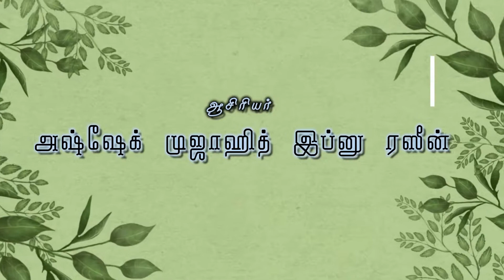ரிஸ்க்கும் குடும்ப வாழ்வும்||இஸ்லாம் கூறும் குடும்பவியல்-தொடர் 3 ||அஷ்ஷேக் முஜாஹித் இப்னு ரஸீன்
இஸ்லாம் கூறும் குடும்பவியல்-தொடர் 3 || ரிஸ்க்கும் குடும்ப வாழ்வும்

எங்களது மற்ற வீடியோக்களைக் காண